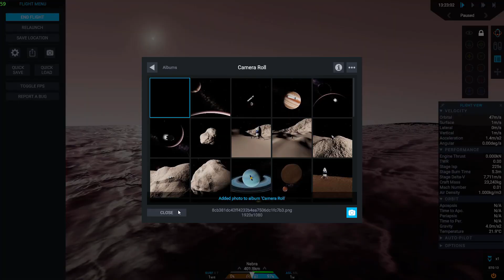Nebra Landing | SimpleRockets 2 | 0.9.616.1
Landing on Nebra, the first moon of Tydos. In SimpleRockets 2 Version 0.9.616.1

PC Specs:
16 Gb Ram
512 Gb SSD